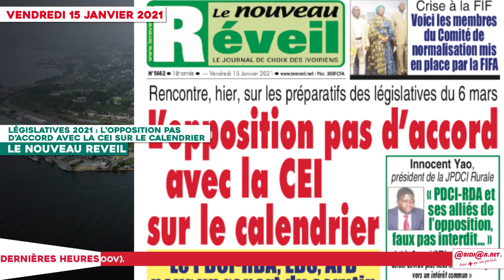Le Titrologue du 15 Janvier 2021: Législatives 2021, l’opposition pas d’accord avec la CEI...